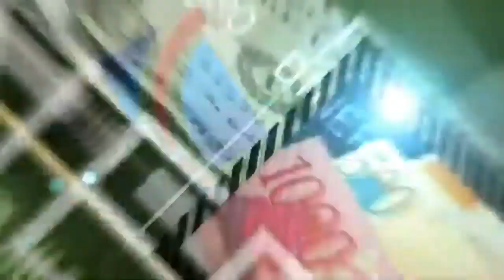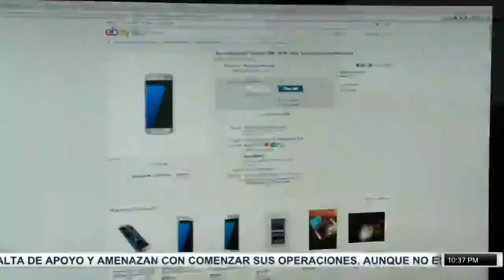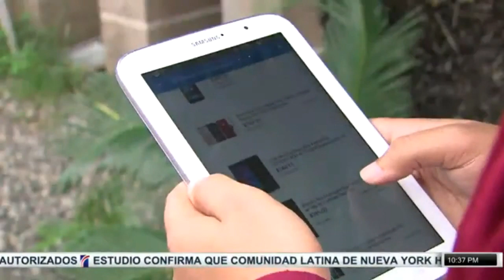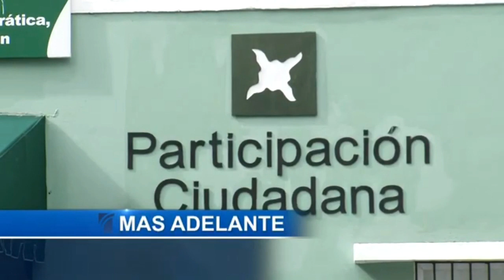EmisiónEstelar: 57 millones por COVID-19